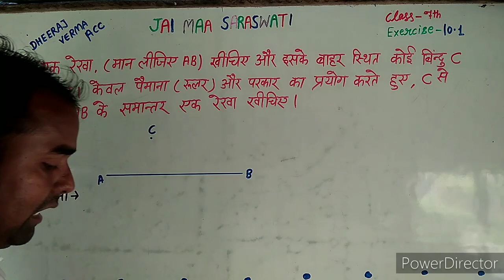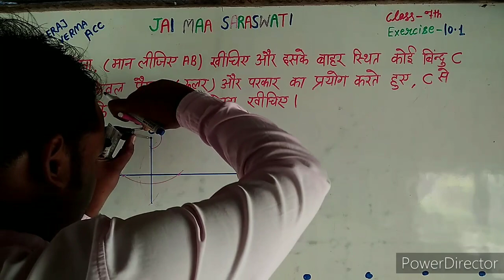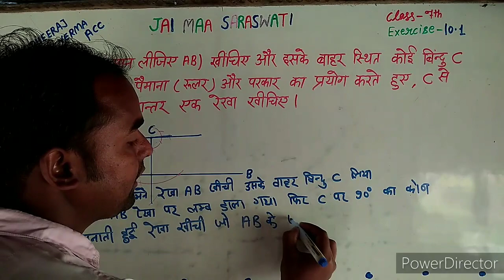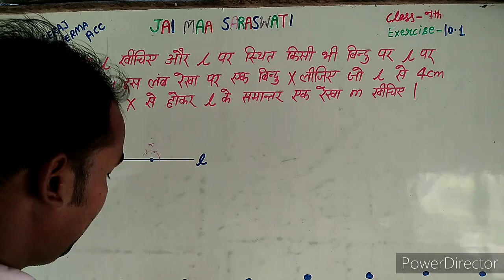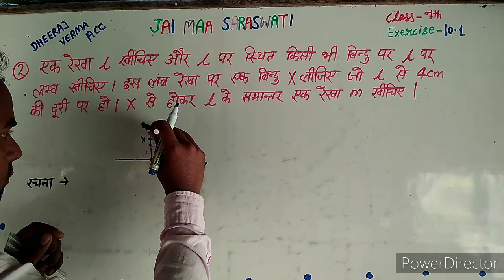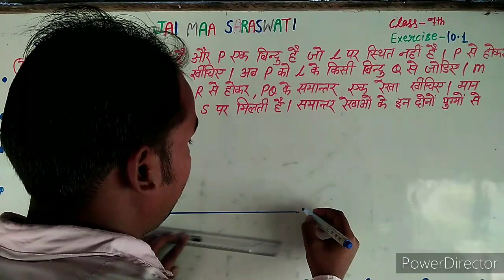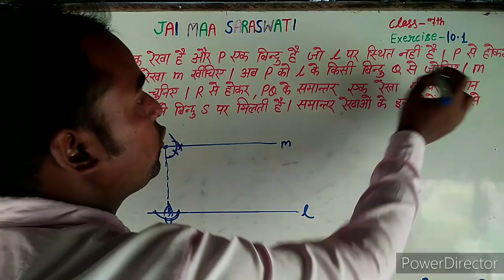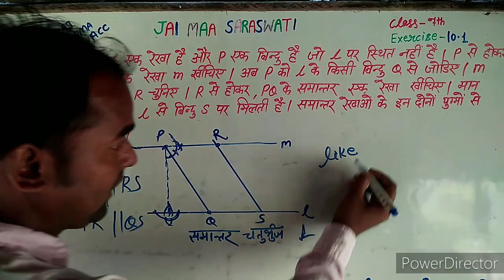class 7th math exercise 10.1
exercise 10.1
परयोगी ज्यामिति